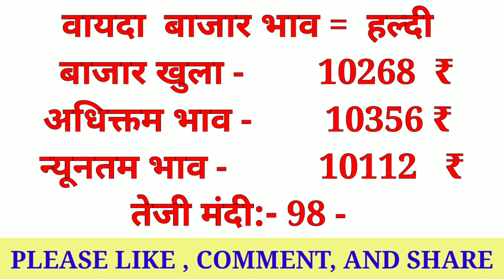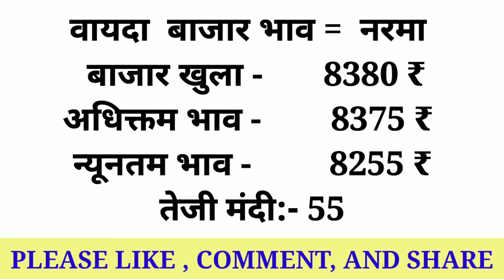15 जनवरी 2022 का वायदा बाजार भाव | Vayda Bazar Bhav Live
15 जनवरी 2022 का वायदा बाजार भाव | Vayda Bazar Bhav Live | Vayda Bazar | # वायदा_बाजार_भाव

Solved quiery...